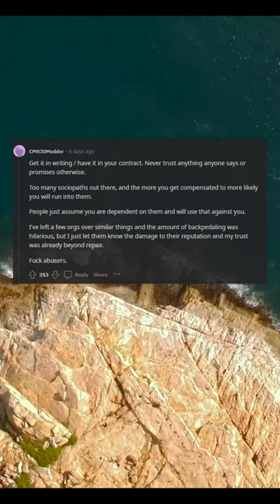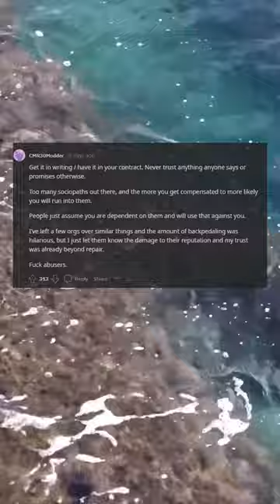[OC] "Of course we are remote, worker-friendly company!"